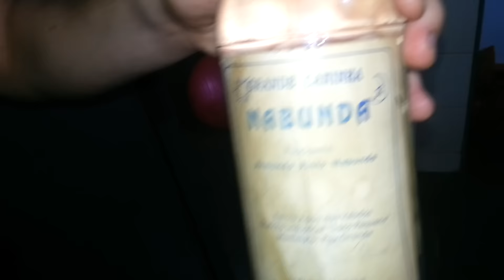Silvio Bohac em : Gigio Tomador de Cachaça Nabunda !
KKKKKKKKKKKKK , esse Gigio pede pra ser zoado!